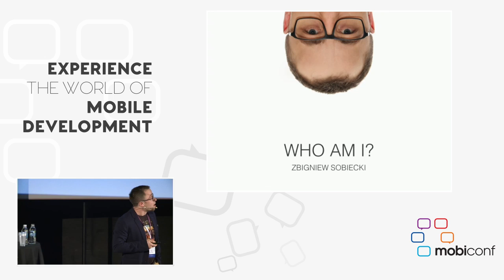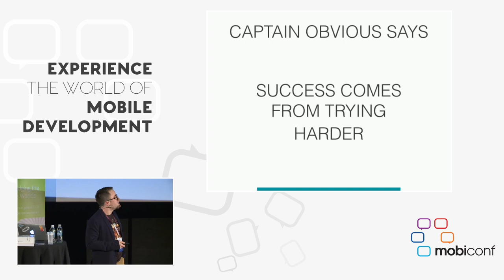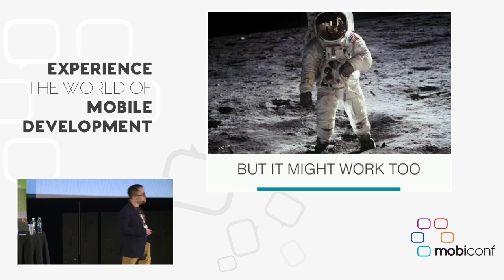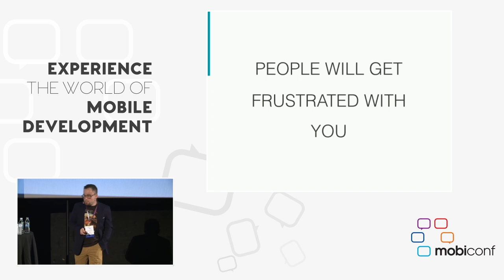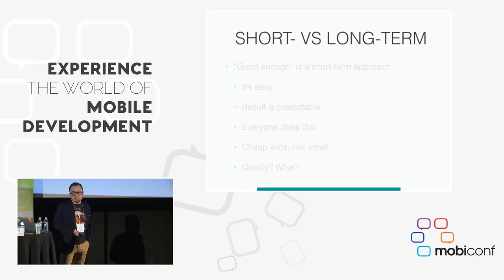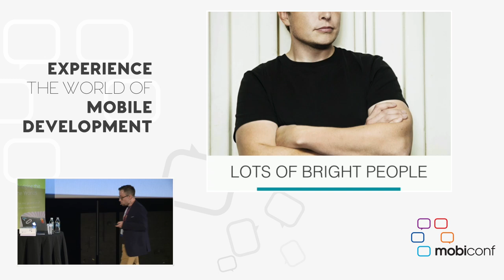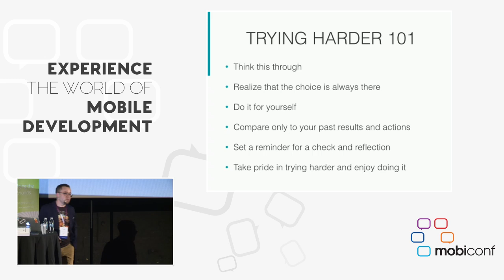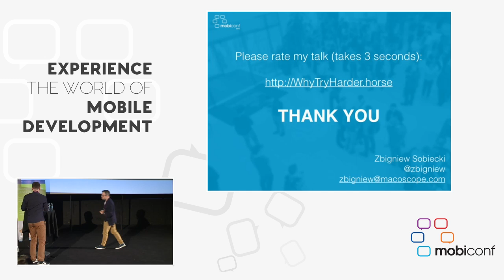Zbigniew Sobiecki Mobiconf 2015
"Why Try Harder" - talk lead by Zbigniew Sobiecki, Co-founder and CEO at Macoscope.